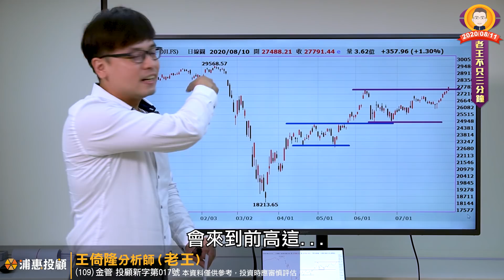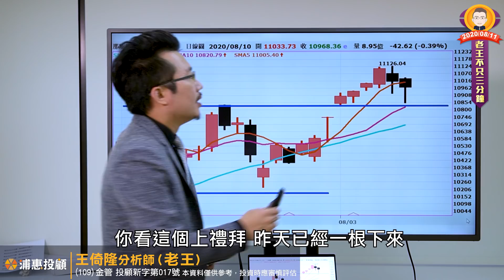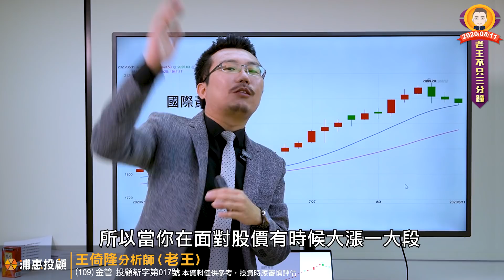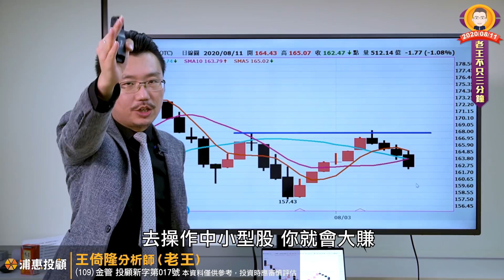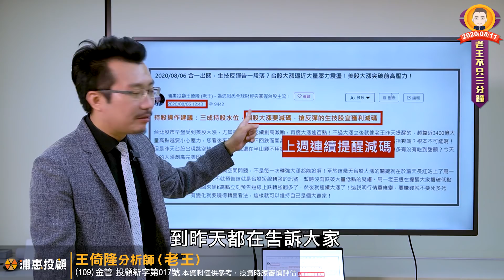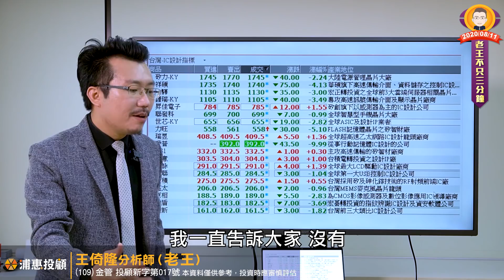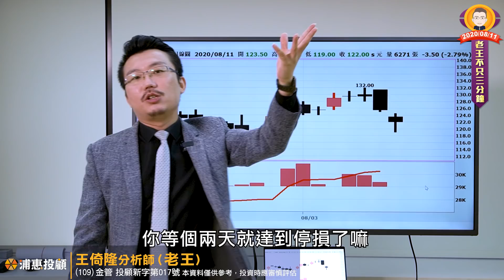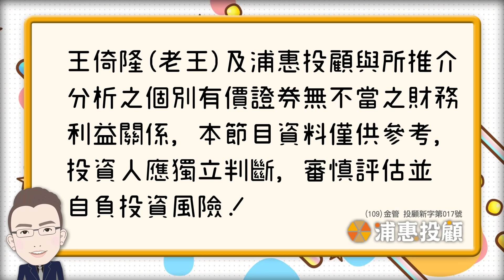個股屢見一日行情，中小型股岌岌可危？我長大後從不參加除權息！道瓊直取歷史高點！黃金高檔吞噬看哪個支撐？2020/08/11【老王不只三分鐘】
04:10 昨天美股又創新高了，跟老王預測的一樣！接下來挑戰歷史新高有希望了嗎？
08:11 科技股指數開始回檔，要不要緊？
13:28 黃金也好像在震盪了，還是看多嗎？

17:57 回到台股，這幾天又漲又跌，還是跟上禮拜一樣很難操作！該怎麼面對？
22:02 櫃買市場跌破10日均線，轉弱了嗎？
27:14 今天再談談生技股嗎？合一在漲，但生技股在跌耶！

33:39 盤面上在個股方面有需要特別注意的嗎？
38:53 手上個股月均線守得好好的，到底要不要參加除權息？
47:23 你過去幾次直播都說要選投信買超的股票，就可以享受財報前的上漲，未來幾天也是這樣嗎？

56:50 港股今天又大漲了！我知道還是區間，對吧？
59:45 不免俗，陸股真的守住短期均線了！繼續看多嗎？